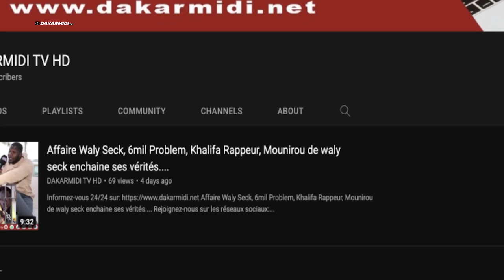clips 2 million,wally seck , souss : Mouhamed ala diop repond au critique et exhibe ses ambitions